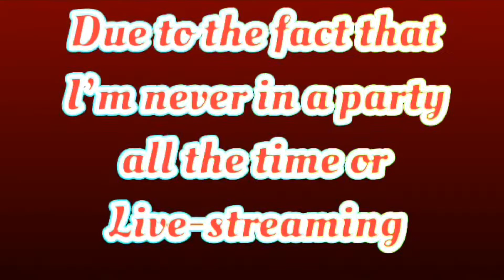•SNIPERS ONLY~ MAYBE NOT👀• Call Of Duty: Black Ops 4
TAGS📝

Drop a couple change for ya boi💸